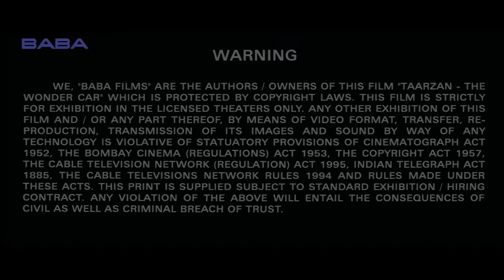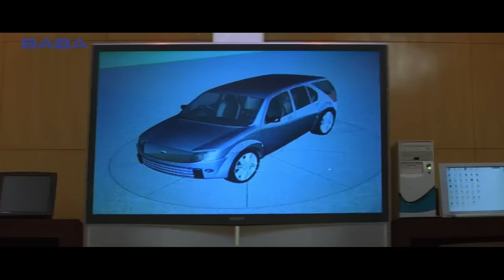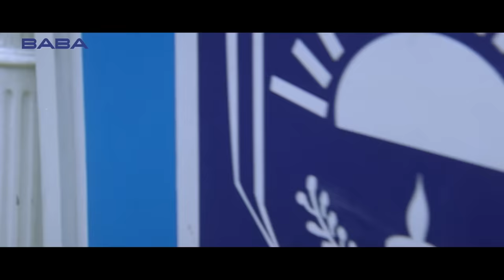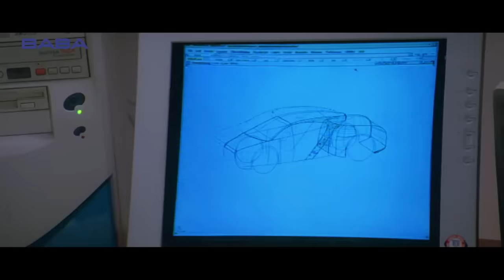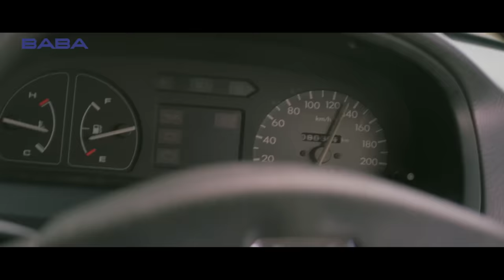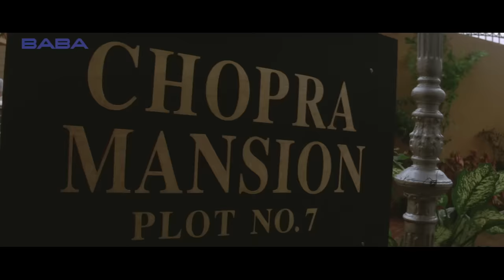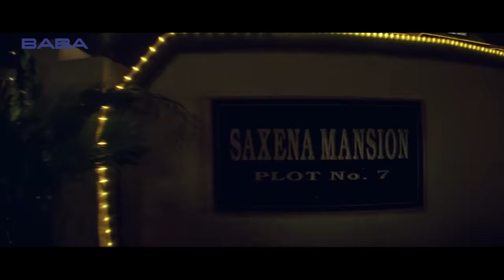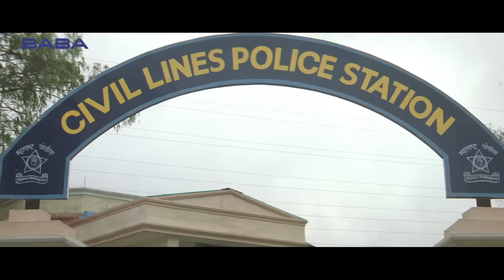Tarzan The Wonder Car Comedy Movie | Vatsal Sheth | Ayesha Takia | Ajay Devgan | Rajpal Yadav Film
Synopsis:

Raj revamps his deceased father's car into a wonderful car named Taarzan and the car comes alive as it is possessed by his father's spirit. Soon, it also starts killing his father's murderers.

The music is composed by Himesh Reshammiya with lyrics by Sameer.
1 "Chura Lo" Shaan, Alka Yagnik
2 "Gonna Fall In Love" Kunal Ganjawala, Alka Yagnik
3 "O Lala Re" KK, Alka Yagnik
4 "O Sajan" Udit Narayan, Alka Yagnik
5 "Taarzan" Kumar Sanu, Jayesh Gandhi
6 "Chura Lo Dil Mera" Udit Narayan, Alka Yagnik

Movie Credits:-
Movie: Tarzan The Wonder Car
Directed by : Abbas-Mustan
Produced by : Gordhan Tanwani
Written by: Lalit Mahajan & Sunny Mahajan
Starring : Ajay Devgan, Vatsal Sheth, Ayesha Takia
Background Score: Surinder Sodhi
Cinematography : Ravi Yadav
Edited by : Hussain A. Burmawala
Production company : Baba Films
label: NRP Action Dhamaka